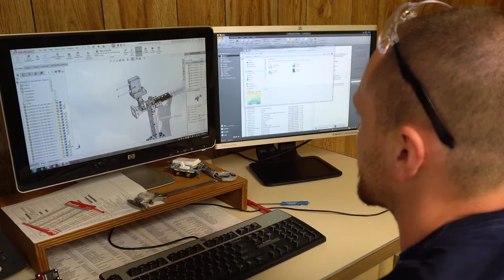Pierce Erich at Leviton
Pierce Erich works at Leviton in Morganton, NC. This global corporation has had a facility in Morganton for over 50 years. He started on the production floor and is now part of the automation team. He designs and builds the automated assembly equipment that's used in the facility. His job entails tool design, machining and trouble-shooting. For this he relies on the education and skills he acquired at Western Piedmont Community College as well as his Bachelor's Degree in Engineering Technology from Western Carolina University.